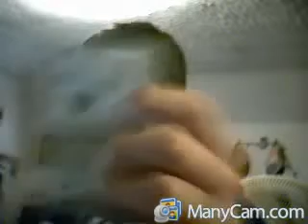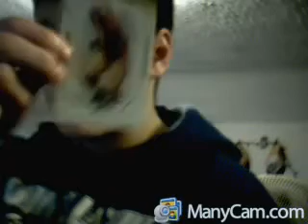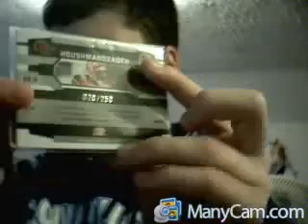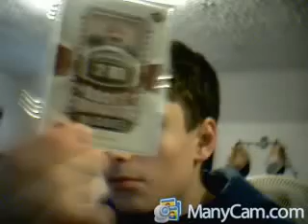huge mojo mailday from jagsfan and ??? lmk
lmk jake